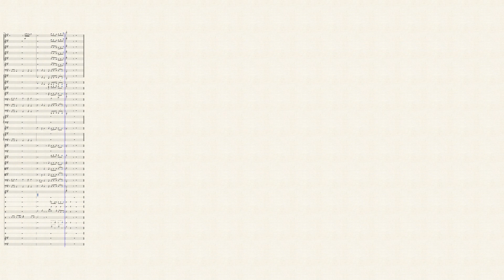If the Days Grow Cold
An orchestral piece in traditional Scottish march style!